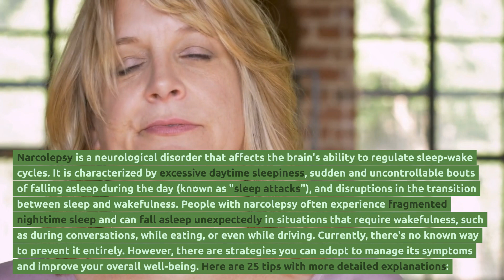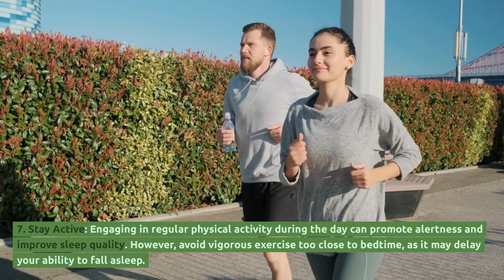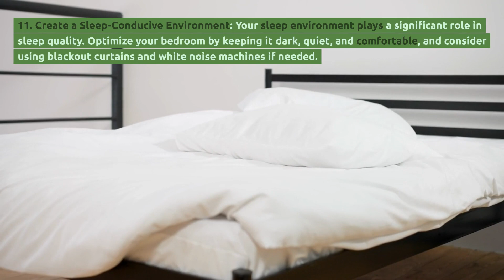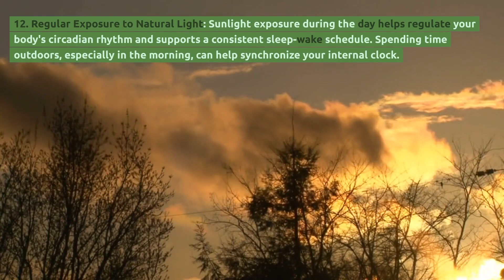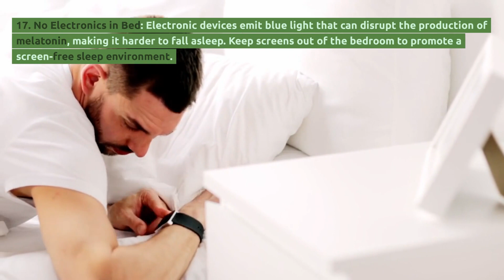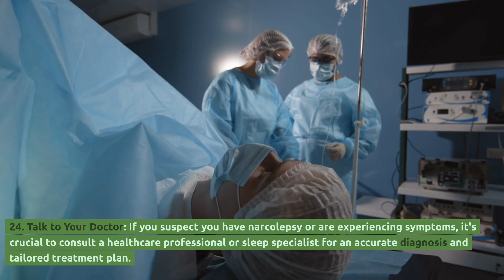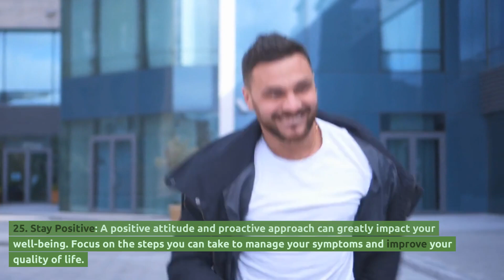25 Practical Tips for Overcoming Narcolepsy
Embrace a vibrant life with narcolepsy using these 25 practical tips. From managing sleep schedules to incorporating healthy habits, this comprehensive guide empowers you to navigate the challenges of narcolepsy, optimize your well-being, and live life to the fullest.